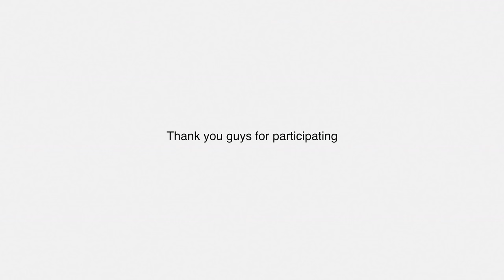GIVEAWAY WINNER! + 360° Fight - Dragon Ball 360°